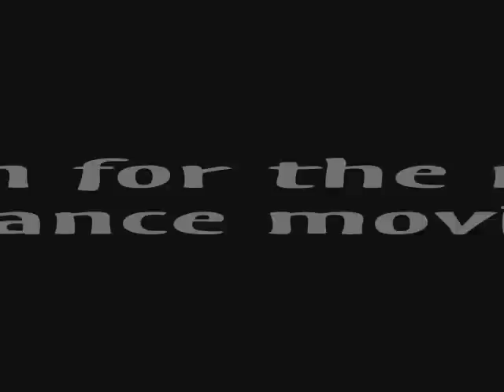Flo Rida | Right Round | Beejay Harris Freestyle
Beejay Harris
| Creative Director | Choreographer | Model | Actor | Performer |
Beejay Harris has one impressive resume, from T.V., film, live stage performance, creative concpets and visuals with more content video's and memories to come.